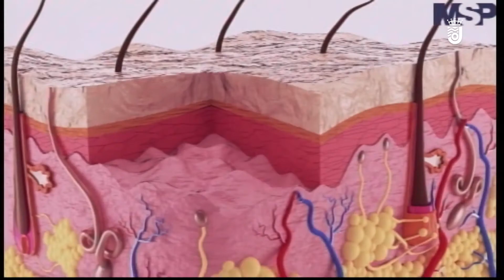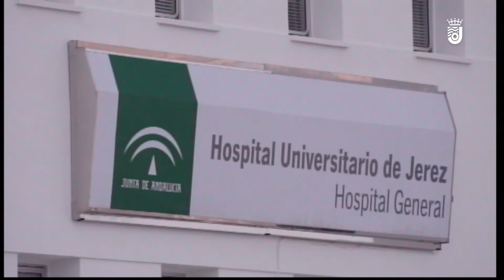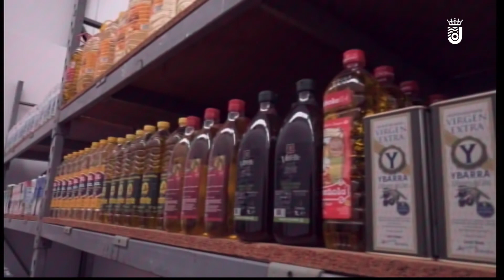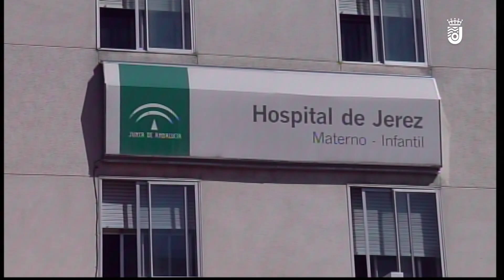JEREZ AL DIA 11 02 2021 1/4